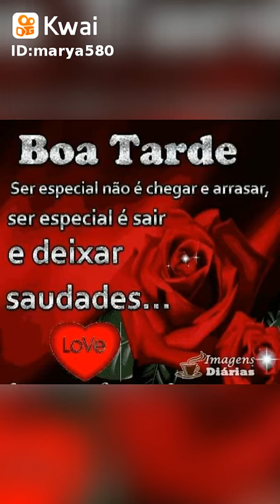1 de agosto de 2019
Marya Oliveira580:...